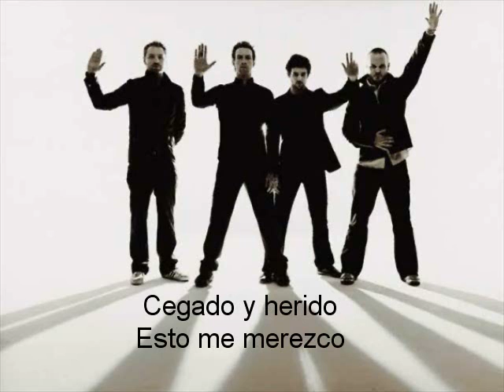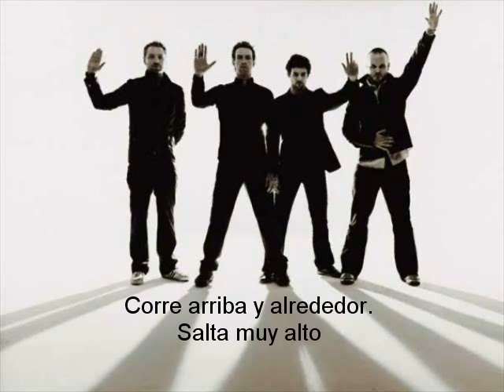Coldplay - Sleeping Sun (Subtitulos Español)